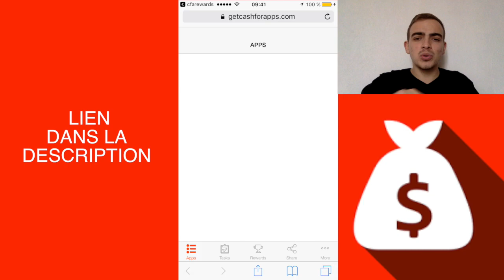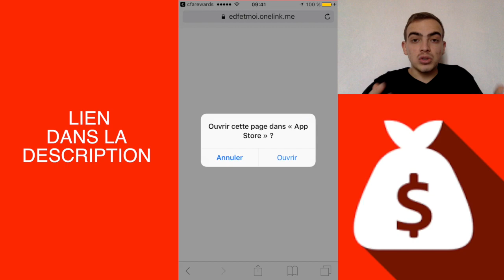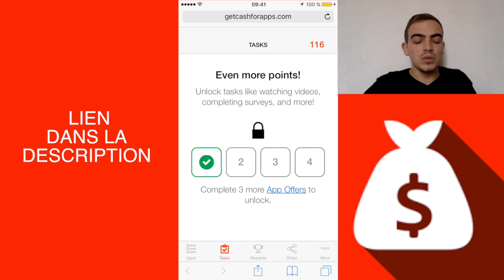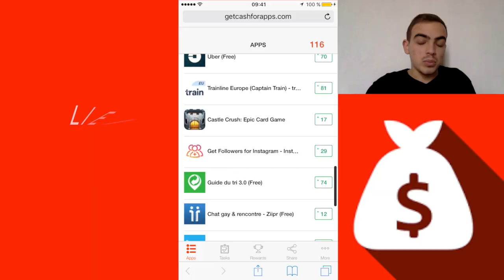FUT 17 | ROAD TO POGBA #1 : NOUVELLE SÉRIE ACHAT REVENTE !!!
La méthode de livraison est très simple : après votre paiement, accédez à Futafterbuy.com/onefifa et connectez-vous avec l'adresse mail que vous avez utilisée pour l'achat ainsi que votre numéro de commande et ensuite vous serez guidé pour le transfert rapide et sécurisé de votre commande !

NEANCE -10% sur ta manette personnalisée avec le code "CLOPI10"